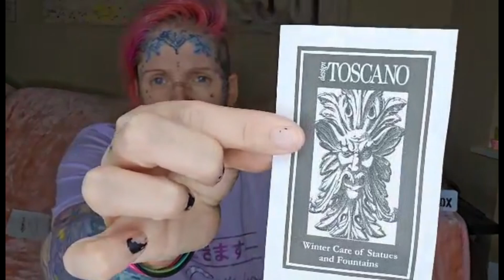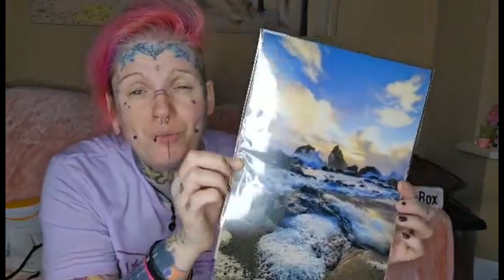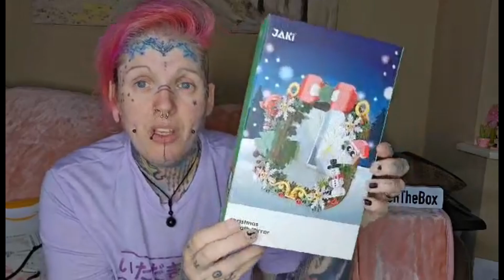LOOT!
Another amazing unboxing video, made possible by all of you amazing crewmates!!
 Your support is absolutely heartwarming and I love being able to do these videos on behalf of Kori!
 Also as always, a HUGE thankyou to Kuro Creates for editing and uploading these videos, to keep Koris channel going xx